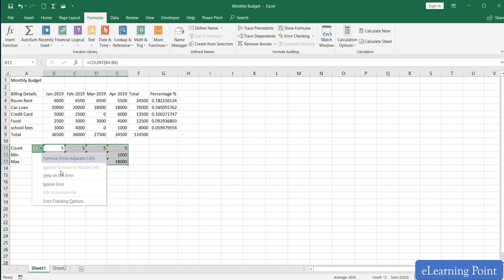Microsoft Excel | Understanding Adjacent Cell Error in Excel Calculations | Hindi Tutorial